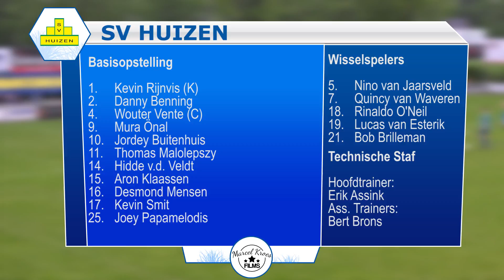VV Staphorst vs SV Huizen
Samenvatting VV Staphorst tegen SV Huizen.
Zaterdag 21 oktober
Sportpark Noorderslag

Competitie wedstrijd Hoofdklasse B

Verslag door Jan Willem Krale van Streek TV

Bekijk deze samenvatting ook op Streektv Ziggo kanaal 44 - KPN kanaal 612 - Caiway kanaal 49